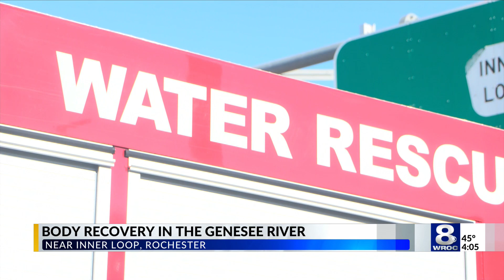RPD: Human remains recovered from Genesee River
Rochester police announced that human remains have been recovered from the Genesee River Tuesday morning.